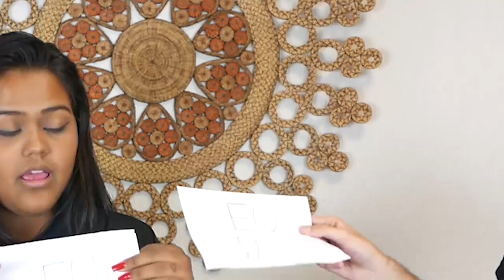EU NUNCA BEIJEI UM YOUTUBER !! - Ft. Camila Loures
No vídeo de hoje, Cauê e Camila Loures vão jogar a brincadeira do EU NUNCA !!

📫 CAIXA POSTAL DA FAMÍLIA CRAFT 📪
Cauê Bueno

💜 Meu Irmãos 💜